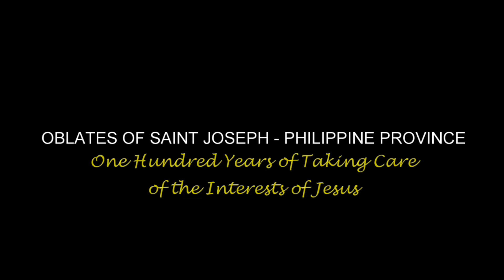August 7, 2019 with Rev. Fr. Faiq Edmerson Quinto, OSJ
Pagninilay sa Salita ng Diyos